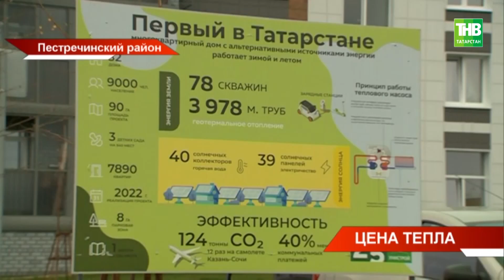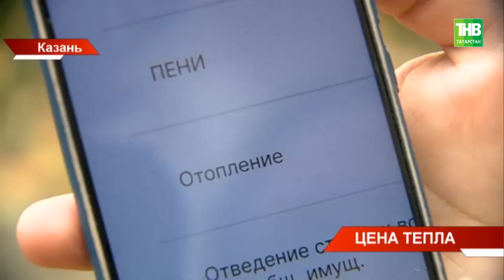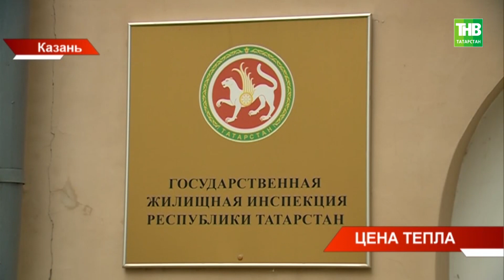Цена за тепло в Казани кусается и в умных домах и в домах с центральным отоплением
→ Год назад жители ЖК "Царёво" заселились в умный дом. Его главное преимущество, как уверял застройщик, - низкая плата за тепло. Ведь получать его будут напрямую от солнца, а не из газовой котельной. Однако, на деле пока система себя не оправдала, говорят жители. Они платят за тепло больше, чем те, в чьих домах - центральное отопление. Кусаются счета за тепло и в Казани. За несколько дней сентября начислили как за целый месяц, говорят жители. Алия Хайрутдинова разбиралась - почему так произошло.

Координаты:
☎ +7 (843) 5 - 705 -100